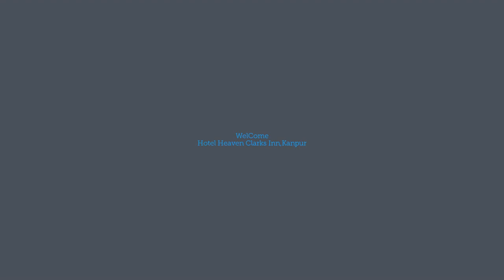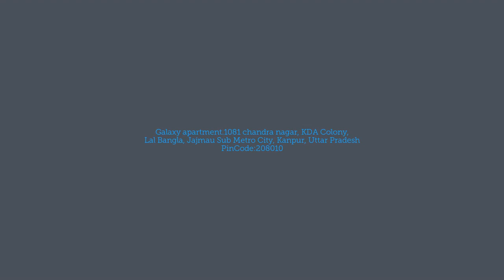Hotel Heaven View Clarks Inn Kanpur | होटल हेवन व्यू क्लार्क्स इन | وٹل ہیون ویو کلارک ان، کانپور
Kanpur, situated on the banks of River Ganges, is the biggest city in Uttar Pradesh. Formerly nicknamed Manchester of India, the city has earned metropolitan status, credit to its rapidly developing industrial and technological sectors. It is currently the commercial capital of the state. The city is also home to some of the most reputed educational institutes of the country including a branch of Indian Institute of Technology, GSVM Medical College, National Sugar Institute and Government Textile Institute. The city is frequented by both corporate and leisure travelers, along with a fair population of students. Heaven View Clarks Inn is our premium 3-star hotel in Kanpur, situated amidst the bustling streets of the city. The hotel is located very conveniently, in close proximity to the major travel and tourist hubs of Kanpur. Apart from offering top-notch accommodations, Heaven View Clarks Inn, Kanpur also boasts facilities and amenities that are deemed to be of 5-star quality.

गंगा नदी के किनारे बसा कानपुर उत्तर प्रदेश का सबसे बड़ा शहर है। पूर्व में भारत के मैनचेस्टर का उपनाम, शहर ने महानगरीय दर्जा अर्जित किया है, इसका श्रेय इसके तेजी से विकसित हो रहे औद्योगिक और तकनीकी क्षेत्रों को जाता है। यह वर्तमान में राज्य की वाणिज्यिक राजधानी है। यह शहर भारतीय प्रौद्योगिकी संस्थान, जीएसवीएम मेडिकल कॉलेज, राष्ट्रीय चीनी संस्थान और सरकारी वस्त्र संस्थान की एक शाखा सहित देश के कुछ सबसे प्रतिष्ठित शैक्षणिक संस्थानों का घर भी है। छात्रों की एक अच्छी आबादी के साथ, शहर में कॉर्पोरेट और अवकाश यात्रियों दोनों का आना-जाना लगा रहता है। हेवन व्यू क्लार्क्स इन कानपुर में हमारा प्रीमियम 3-सितारा होटल है, जो शहर की हलचल भरी सड़कों के बीच स्थित है। यह होटल कानपुर के प्रमुख यात्रा और पर्यटन केंद्रों के काफी निकट स्थित है। शीर्ष पायदान आवास की पेशकश के अलावा, हेवन व्यू क्लार्क्स इन, कानपुर में भी ऐसी सुविधाएं और सुविधाएं हैं जो 5-सितारा गुणवत्ता वाली मानी जाती हैं।
دریائے گنگا کے کنارے واقع کانپور اتر پردیش کا سب سے بڑا شہر ہے۔ پہلے مانچسٹر آف انڈیا کے نام سے مشہور، شہر نے میٹروپولیٹن کا درجہ حاصل کیا ہے، اس کا سہرا اس کے تیزی سے ترقی پذیر صنعتی اور تکنیکی شعبوں کو دیا گیا ہے۔ یہ اس وقت ریاست کا تجارتی دارالحکومت ہے۔ یہ شہر ملک کے سب سے مشہور تعلیمی اداروں کا گھر بھی ہے جس میں انڈین انسٹی ٹیوٹ آف ٹیکنالوجی، جی ایس وی ایم میڈیکل کالج، نیشنل شوگر انسٹی ٹیوٹ اور گورنمنٹ ٹیکسٹائل انسٹی ٹیوٹ کی ایک شاخ شامل ہے۔ شہر میں کارپوریٹ اور تفریحی مسافروں کے ساتھ ساتھ طلباء کی کافی آبادی بھی اکثر آتی ہے۔ Heaven View Clarks Inn کانپور میں ہمارا پریمیم 3-ستارہ ہوٹل ہے، جو شہر کی ہلچل والی سڑکوں کے درمیان واقع ہے۔ یہ ہوٹل کانپور کے بڑے سیاحتی اور سیاحتی مراکز کے قریب بہت آسانی سے واقع ہے۔ اعلیٰ درجے کی رہائش کی پیشکش کے علاوہ، Heaven View Clarks Inn، Kanpur بھی ایسی سہولیات اور سہولیات کا حامل ہے جو 5-ستارہ معیار کی سمجھی جاتی ہیں۔

Hotel Name: Heaven View Clarks Inn
Address: Galaxy apartment.1081 chandra nagar, Galaxy Apartment, KDA Colony, Lal Bangla, Jajmau Sub Metro City, Kanpur, Uttar Pradesh
Asia Hotels and Resorts
304 Vardhman Sunder Plaza